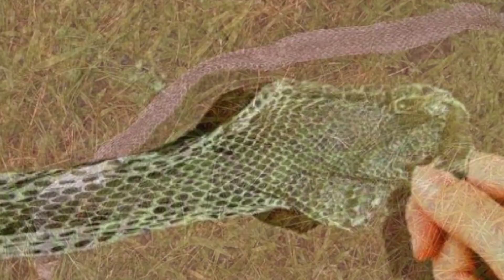पैसा गिनते गिनते थक जाओगे पर खत्म नहीं होगा, ऐसे यहां रख देना सांप के केचुल तो//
हम अपने इस चैनल में प्राचीन भारत के गुप्त जानकारी एवम अलौकिक रहस्य को वीडियो बनाकर आप सभी दर्शक तक यूट्यूब के माध्यम से फ्री में पहुंचा रहे है आप भी चैनल के साथ जुड़कर लाभ ले सकते है . हमारे इस चैनल में टोन टोटके, मंत्र, एवम सरल उपाय से जिंदगी के परेसानियो से निकलने का मार्ग दिखाए जाते है .